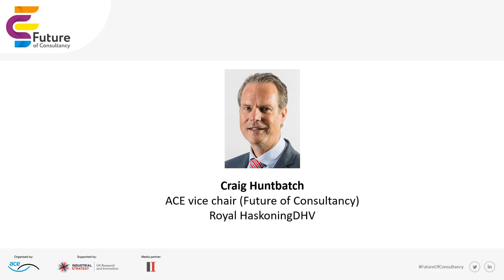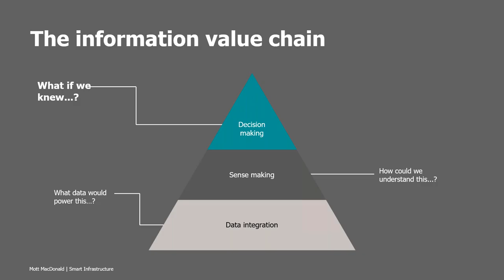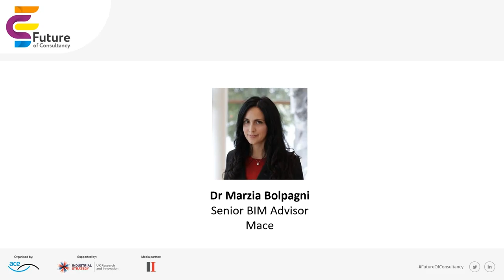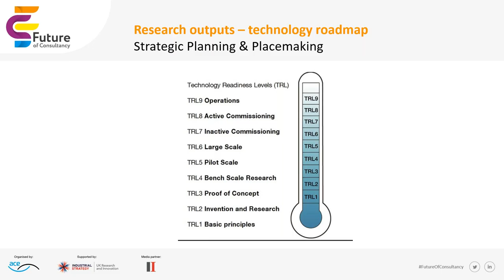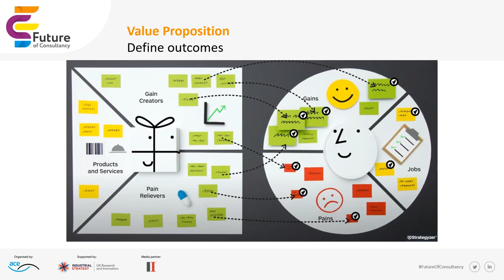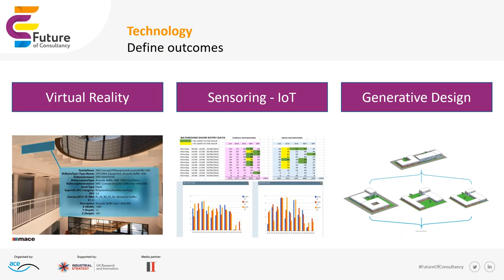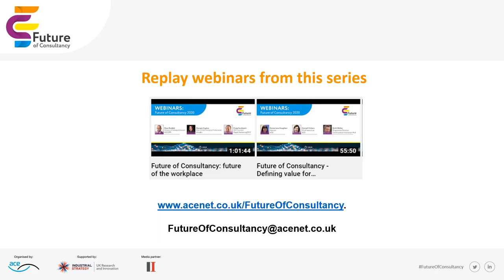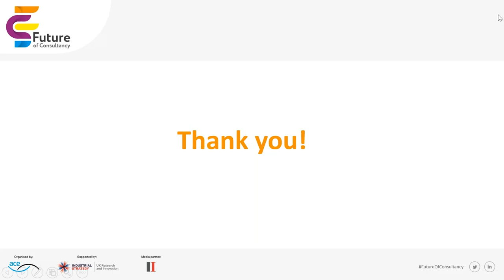Future of Consultancy - Connecting technology to outcomes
Joining Craig Huntbatch, ACE vice chair (Future of Consultancy) will be Richard Shennan, Mott MacDonald and Dr Marzia Bolpagni will explore how technologies can deliver value and help consultants to adopt these to position themselves as a point of trust to clients and the wider industry. Additionally, it will discuss the priorities on how together we can address the social economic outlook.